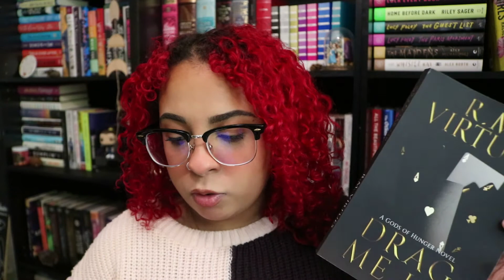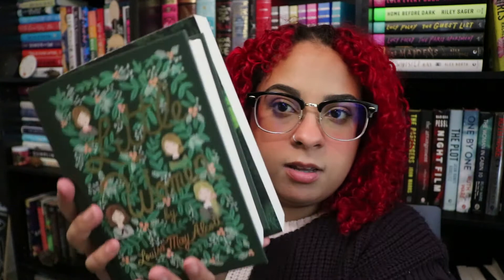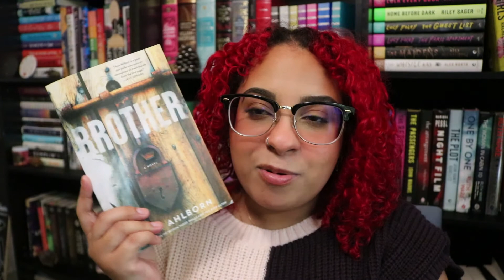JUNE TBR | strangeathon, queerromancereadathon, & playing catch-up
open me!!

hi besties! first of all happy pride month! today i talk about my june tbr. i go over my tbr for strangeathon, the queer romance readathon, book club books, books to fit other challenges, and arcs! i missed y'all so much and i'm happy to be back and talk books again! i hope you enjoy :)

✰ M Y   B O O K C L U B S ✰

✰ R E A D A T H O N S   &    O T H E R   B O O K C L U B S ✰

 - hi! 0:00
 - strangetahon 1:39
 - swoon sisters 5:02
 - queer romance readathon 7:04
 - arcs 10:20
 - challenges 11:13
 - bye! 14:52

 - feed by aveda vice
 - sundial by catrina ward
 - the simple wild by k.a. tucker
 - haunting adeline by hd carlton
 - satan's affair by hd carlton
 - xeni by rebekah weatherspoon
 - ravensong by t.j. klune
 - drag me up by r.m. virtues
 - one last stop by casey mcquinston
 - let's talk about love by claire kann
 - a house across the lake by riley sager
 - things we do in the dark by jennifer hillier
 - her sould to take by harley laroux
 - survivor by j.f. gonzalez
 - brother by ania albourn
 - a call for kelp by bree baker

✰ F R I E N D S   M E N T I O N E D ✰